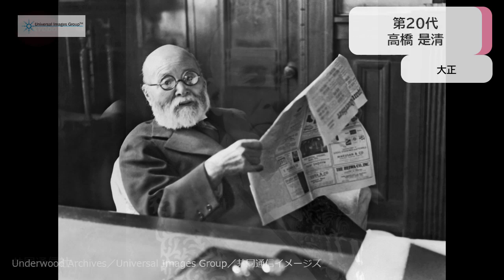【報道動画素材・写真素材】歴代内閣総理大臣（～戦前編～）／共同通信イメージズ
この映像に関するお問合せは、共同通信イメージズの運営する「イメージリンク」までお問合せください。※法人向け、事業社向けサービスです。

初代総理大臣の伊藤博文から、第42代鈴木貫太郎までの戦前の歴代内閣総理大臣を特集しました。

■目次
第1代 伊藤 博文 Hirofumi Ito(0:04)
第2代 黒田 清隆 Kiyotaka Kuroda(0:08)
第3代 山縣 有朋 Aritomo Yamagata(0:12)
第4代 松方 正義 Masayoshi Matsukata(0:16)
第5代 伊藤 博文 Hirofumi Ito(0:20)
第6代 松方 正義 Masayoshi Matsukata(0:24)
第7代 伊藤 博文 Hirofumi Ito(0:28)
第8代 大隈 重信 Shigenobu Okuma(0:32)
第9代 山縣 有朋 Aritomo Yamagata(0:36)
第10代 伊藤 博文 Hirofumi Ito(0:40)
第11代 桂 太郎 Taro Katsura(0:44)
第12代 西園寺 公望 Kinmochi Saionji(0:48)
第13代 桂 太郎 Taro Katsura(0:52)
第14代 西園寺 公望 Kinmochi Saionji(0:56)
第15代 桂 太郎 Taro Katsura(1:00)
第16代 山本 権兵衞 Gonnohyoe Yamamoto(1:04)
第17代 山本 権兵衞 Gonnohyoe Yamamoto(1:08)
第18代 寺内 正毅 Masatake Terauchi(1:12)
第19代 原 敬 Takashi Hara(1:16)
第20代 高橋 是清 Korekiyo Takahashi(1:20)
第21代 加藤 友三郎 Tomosaburo Kato(1:24)
第22代 山本 権兵衛 Gonnohyoe Yamamoto(1:28)
第23代 清浦 奎吾 Keigo Kiyoura(1:32)
第24代 加藤 高明 Korekiyo Takahashi(1:36)
第25代 若槻 礼次郎 Reijiro Wakatsuki(1:40)
第26代 田中 義一 Giichi Tanaka(1:44)
第27代 濱口 雄幸 Osachi Hamaguchi(1:48)
第28代 若槻 礼次郎 Reijiro Wakatsuki(1:52)
第29代 犬養 毅 Tsuyoshi Inukai(1:56)
第30代 齋藤 實 Makoto Saito(2:01)
第31代 岡田 啓介 Keisuke Okada(2:05)
第32代 広田弘毅 Koki Hirota(2:09)
第33代 林 銑十郎  Senjuro Hayashi(2:13)
第34代 近衞 文麿 Fumimaro Konoe(2:18)
第35代 平沼 騏一郎 Kichiiro Hiranuma(2:22)
第36代 阿部 信行 Nobuyuki Abe(2:26)
第37代 米内 光政 Mitsumasa Yonai(2:30)
第38代 近衛文麿 Fumimaro Konoe(2:34)
第39代 近衛文麿 Fumimaro Konoe(2:39)
第40代 東條 英機 Hideki Tojo(2:43)
第41代 小磯 國昭 Koiso Kuniaki(2:48)
第42代 鈴木 貫太郎  Kantaro Suzuki(2:52)

ビジュアル年表ページもぜひご覧ください

映像・画像提供：長崎大学附属図書館、イマジンネット画廊、国立国会図書館、Universal Imageｓ Group、Newscom、共同通信社

この映像に関するお問合せは、共同通信イメージズの運営する「イメージリンク」までお問合せください。
※法人向け、事業社向けサービスです。

KYODO NEWS IMAGELINK（イメージリンク）は、
各媒体などで報道写真やニュース映像などをご活用いただくためのデータベースです。
共同通信社が取材・撮影したニュース写真・映像、国内及び世界のコンテンツホルダーから提供される写真、映像がリアルタイムでご覧いただけるとともに、１５０年前からの膨大な歴史写真をすばやく、簡単に検索していただけるコンテンツ提供サービスです。
お探しの写真・映像がありましたらお気軽にお問合せください。